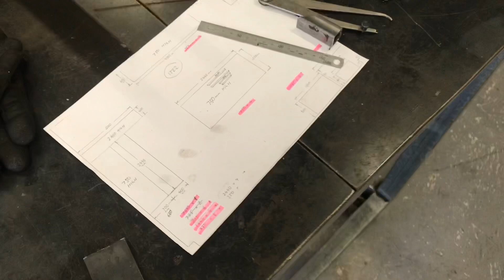Building the new ETS Office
Setting up inside the Deakin University Manufutures space for the all new ETS workshop, coming soon.